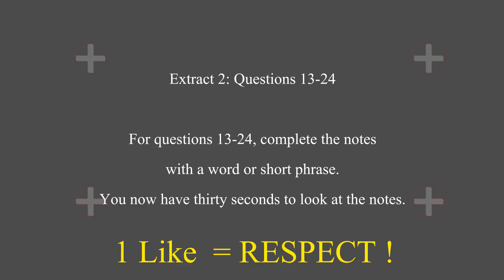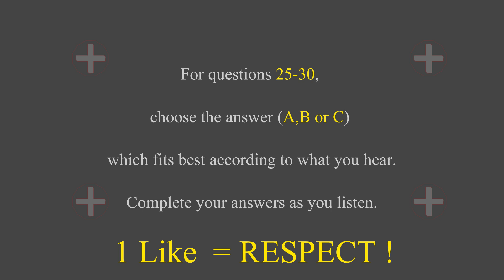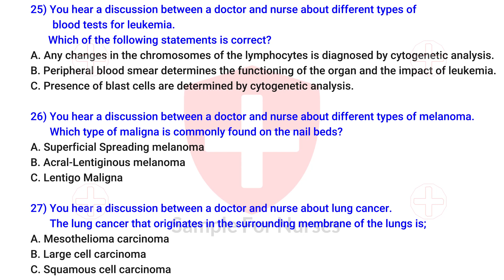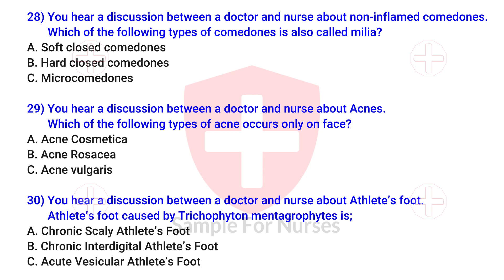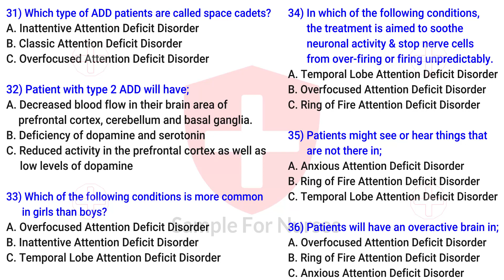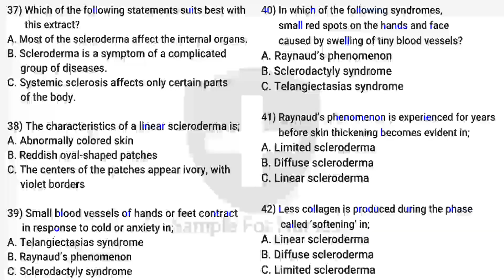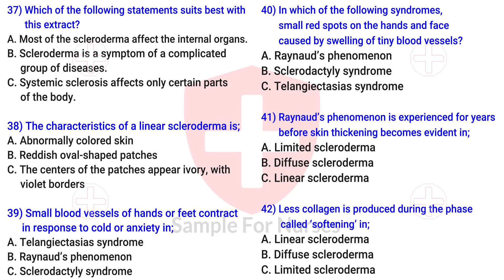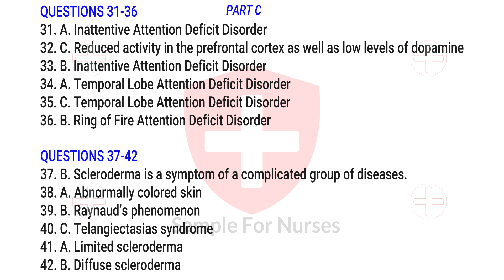OET Listening Sample For Nurses - Test 65 - OET Listening practice test 2.0 nurses exam online 2022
OET Listening Sample for Nurses / Doctors 2022 Test 64

Medicine, nursing, dietetics, dentistry, occupational therapy, optometry, pharmacy, physiotherapy,
podiatry, radiography, speech pathology and veterinary science
oet preparation online
oet listening sample
oet exam preparation
oet for nurses
oet course
oet sample test for nurses
oet english test
oet practice test

oet listening 2.0 sample for nurses
oet listening
oet test
oet listening sample for nurses latest
oet listening test 2021 with answers
listening oet practice test 2.0
oet reading sample for nurses
oet listening for nurses 2021
oet listening sample for nurses 2021
oet listening exam model 2021
oet listening 2.0 sample for nurses 2021
oet listening sample for doctors
oet listening 2.0
oet writing sample for nurses
oet listening practice test for nurses
listening oet practice test latest
oet listening for nurses
maggie ryan oet listening
oet exam for nurses
oet 2.0 listening
oet 2.0 updated listening sample test 2
oet listening 2021
listening oet
oet exam
listening oet 2.0
oet listening maggie ryan
oet listening sample
oet listening sample for nurses maggie ryan
oet classes for nurses
oet official listening test
listening oet practice test for nurses
oet official listening sample for nurses
oet podcast listening
oet new listening material
oet listening latest exam questions
oet updated listening 2021
oet listening exam model 2020
oet test for nurses
oet listening alice jackson
oet for nurses beginners
oet listening 2.0 sample for nurses 2020
recent oet listening test 2021
oet 2.0 listening practice test
oet
oet live
oet writing
listening oet 2021
oet listening andrew sara
oet new 2021
oet actual 2021
oet listening podcast
oet listening andrew taylor
oet speaking
oet new listening
oet listening andrew
e2 oet
oet live class
oet study materials
oet live training
oet listening sara
oet listening actual test 2021
oet kottayam
oet listening nurses
oet kannur
oet listening actual 2021
oet listening audio 2021
new oet
listening test oet 2020
oet mangalore
listening test oet
oet new listening 2021
listening test oet 2021
new oet listening
oet listening actual 2020
oet listening exam oriented
oet listening audio
oet listening actual test
oet nurses
e2language oet
oet exam oriented
oet listening podcast for nurses
listening oet with answers 2021
oet online coaching
oet new format 2021
oet listening tips
oet new listening 2020
oet videos
oet preparation
oet listening for nurses 2020
oet course
listening oet 2020
oet listening practice test 2020
oet listening audio 2020
oet 2.0
oet actual 2020
oet new format
occupational english test
oet listening actual test 2020
oet listening for doctors
oet listening test with answers
oet new format 2020
oet listening practice test with answers 2020
oet listening test 2020
listening oet with answers 2020
oet listening broadcast
occupational english test writing
oet listening common words
oet listening exam model
oet listening test sample for nurse
oet for doctors
medical podcast for nurses
oet listening practice test with answers
oet e2
english language test
oet listening sample for nurses with answers
oet updated materials
oet speaking for nurses
oet speaking sample for doctors
oet reading
oet for nurses
oet galaxy listening
australian health talk for oet
oet reading sample for nurses 2.0
oet writing tips for nurses
jobins oet training speaking
oet 2.0 speaking
oet writing for doctors
oet speaking for doctors
oet medicine
oet speaking tips for nurses
oet listening part b
oet reading part b tips
oet 2.0 listening sample test 1
oet listening test sample for nurses
oet podcast
oet self study
oet online
oet score calculation
oet with anju
swoosh english oet
oet readingsample for nurses
e2language oet writing
oet reading part a
e2 language oet
oet exam for doctors
oet speaking warm up questions
oet course for nurses
oet letter writing for nurses
oet 2.0 reading sample for nurses
oet listening test for nurses
oet speaking sample for nurses 2.0
oet speaking sample for nurses latest
oet 2.0 speaking sample for nurses
oet speaking sample for nurses jay
oet reading tips for nurses
oet 2.0 reading materials for nurses
oet grammar for nurses
oet speaking test for nurses
oet nurses speaking
oet 2.0 writing sample for nurses
oet reading sample for nurses with answers
oet reading practice test for nurses
oet writing sample for nurses 2.0